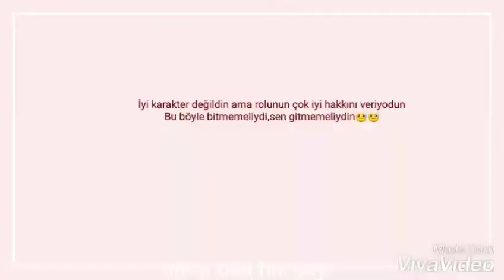Mehmet Ali Nuroğlu özel klip